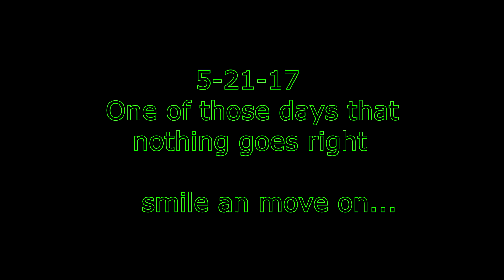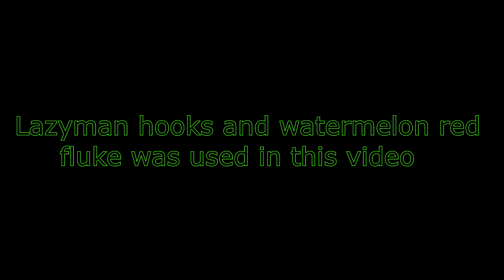Take the wife fishing day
Me and the wife fishing the bend. When one of the trolling motor  batteries decide to kick the bucket.